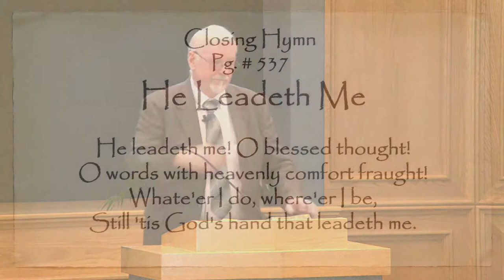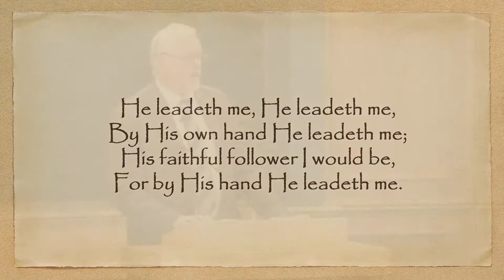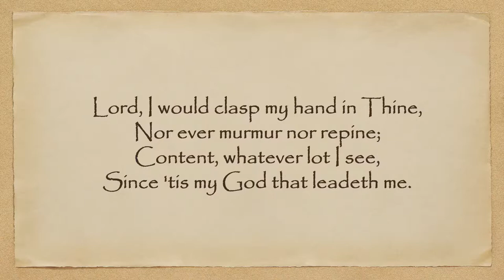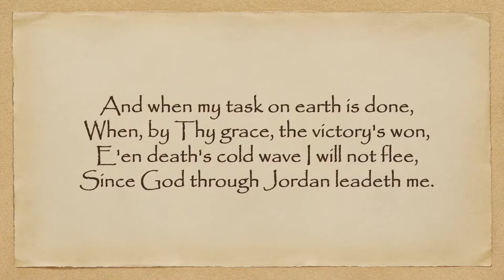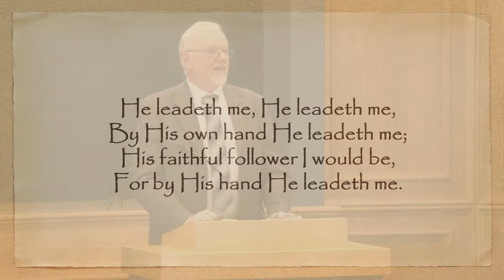02-12-22 "Open Wounds and Open Doors" - Chuck Burkeen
Chuck Burkeen at Coquille SDA Church  02-12-22